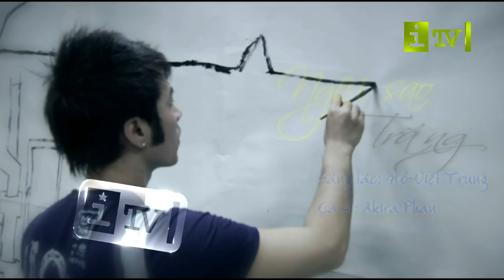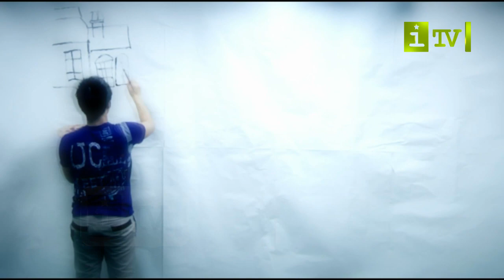[MV_HD] [Ekip3i_iTV] Ngôi sao trắng - Akira Phan (Mã số 6357)